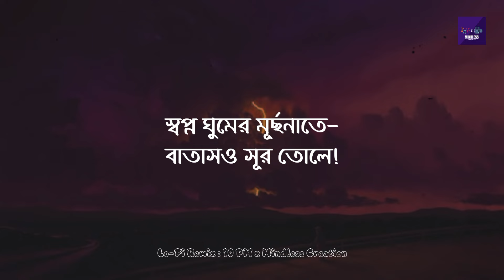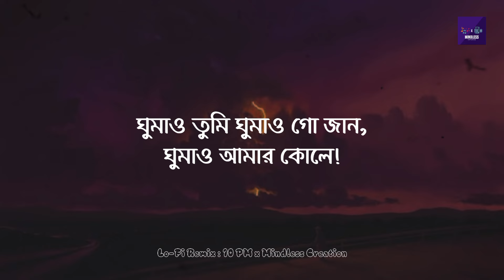Ghumao Tumi [Lo-Fi Remix] | Tanveer Evan | Khalid | ঘুমাও তুমি ঘুমাও গো জান | Mindless Creation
Title : Ghumao Tumi [Lo-Fi Remix] | Tanveer Evan | Khalid | ঘুমাও তুমি ঘুমাও গো জান | Mindless Creation | Lyrical |

Assalamu Alailum!
Hey, Dude! What's Up? Hope you'll enjoy this video.

Song Credit 🏷️ :

Song : Ghumao Tumi
Originally,
Vocal : Khalid
70s Ballad : @MindlessCreation-Official
Lo-Fi Remix : Lo-Fi 10 PM

➡️Lyrics :

Ghumao tumi ghumao go jaan
Ghumao amr kole
Bhalobashar nao bhashabo,bhalobashi bole (2x)

Tomar chul e haat bulabo,purno chader tole,krishno chura mukhe tomar jochna poruk tole,
Ajk tomar mon k jorai dhorbe amar mon,
gach gachali gaibe jonak,gaibe amr mon,
Eto bhalobasha go jaan,rakhioachole,
dolaw tumi,dulu ami,jogot bari dole..

Ghumao amr kole
Tomar chul e haat bulabo,purno chader tole,krishno chura mukhe tomar purno chaad tole,
Ajk jorai dhorbe tomar mon k amar mon,

Shopno ghumer murchonate,
batasho o shur tole,
bhalolagar sishir kona porbe o achole(2x)

Eto bhalobasha go jaan rakhio achole,
Dolaw tumi duli ami,jogot bari dole..
Ghumao amr kole
Bhalobashar nao bhashabo,
bhalobashi bole.